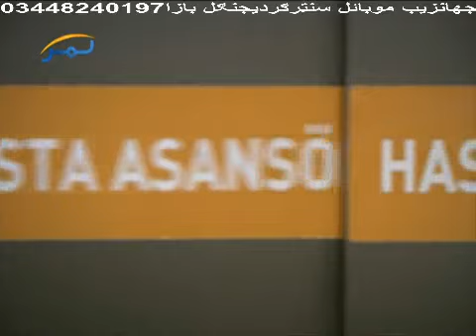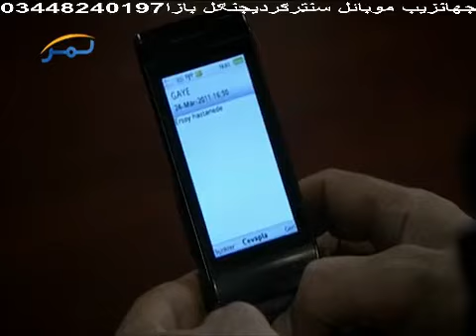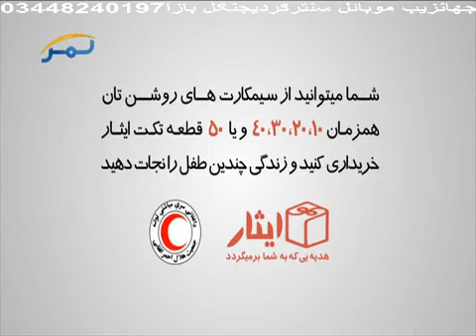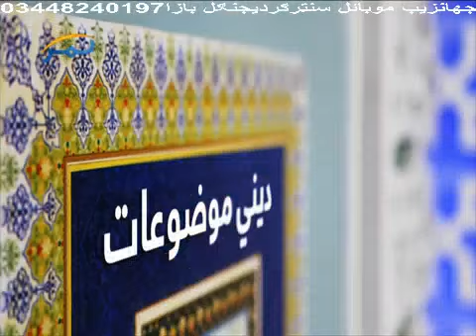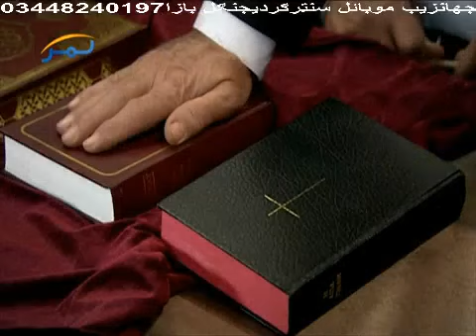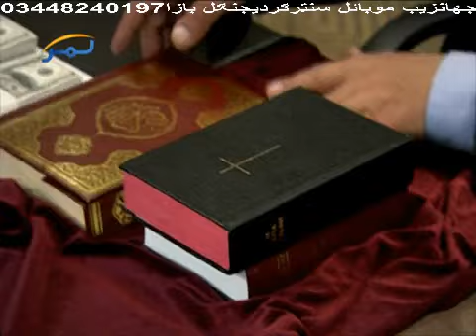da lawano dara by shabbir khan noorzai 133